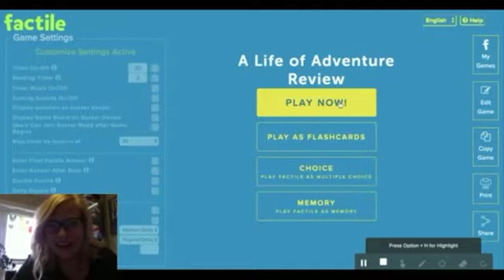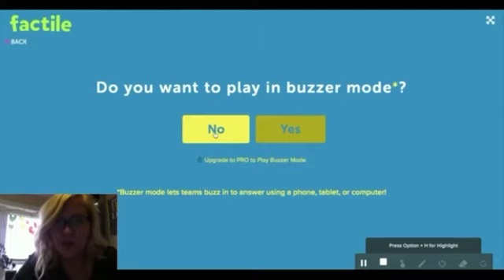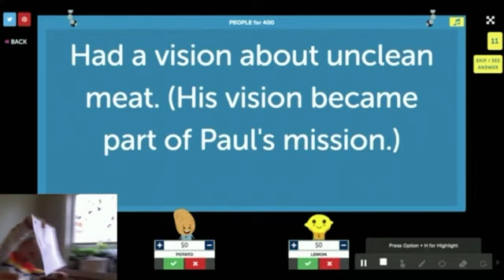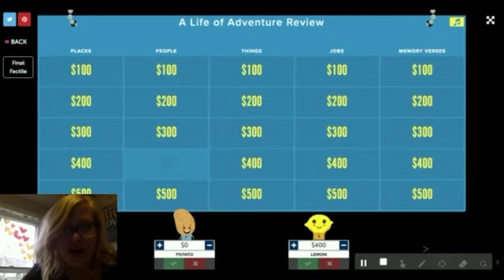K.N.O.W. A Life of Adventure Review Game Instructions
Watch us play a sample round of our review game, and then play for  yourselves here: